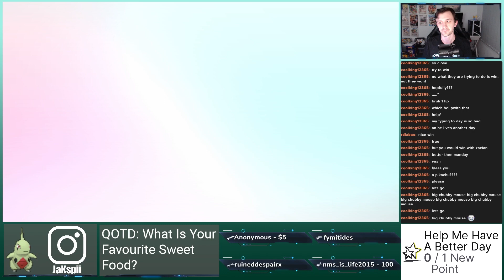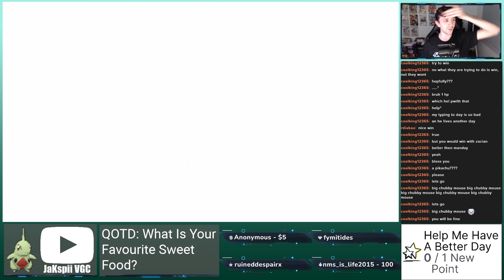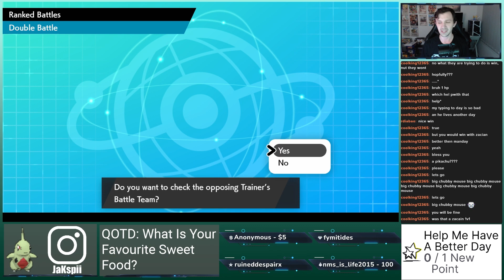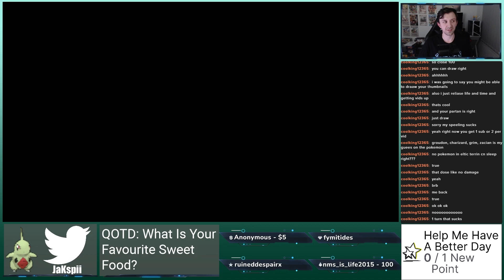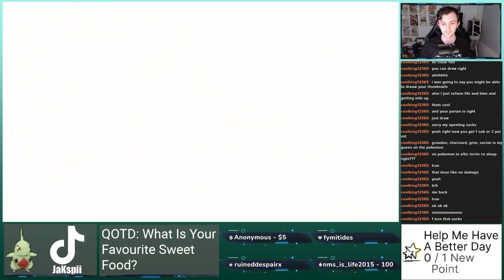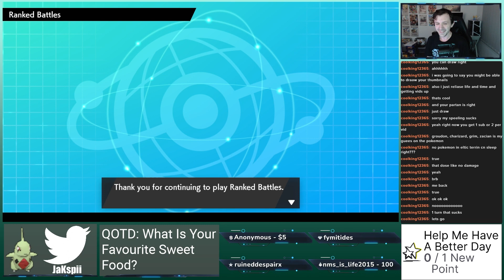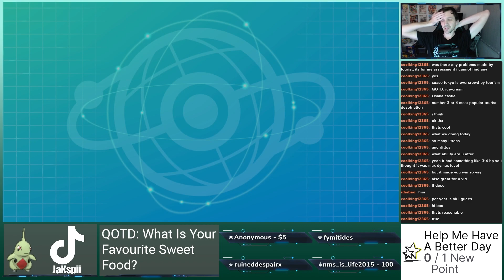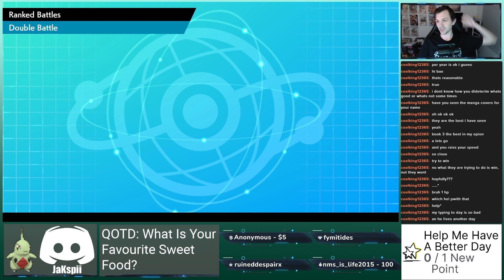I Battled Against A Gigantamax Pikachu - Competitive Pokemon VGC Series 12 Battles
I get into a battle where I am put in a position where I have to Dynamax my Sableye to win

Timestamps:
00:00 - Intro
00:21 - Battle 1 - Big Pikachu
11:04 - Battle 2